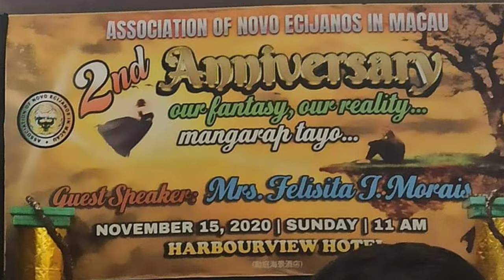Happy 2nd Anniversary Association of Novo Ecijano in Macau (Take Me Out of the Dark)